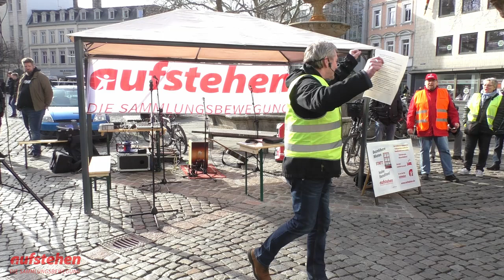Aufstehen Braunschweig: Erste Kundgebung 23.02.2019